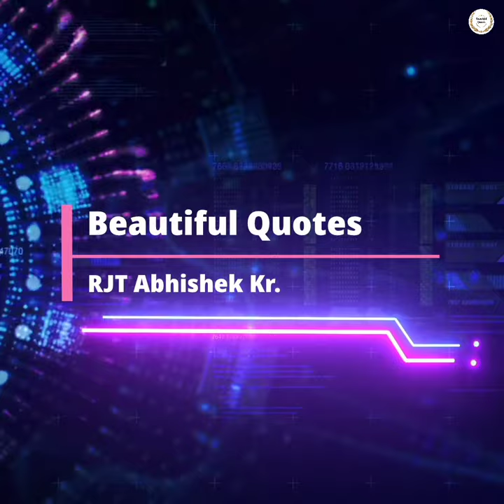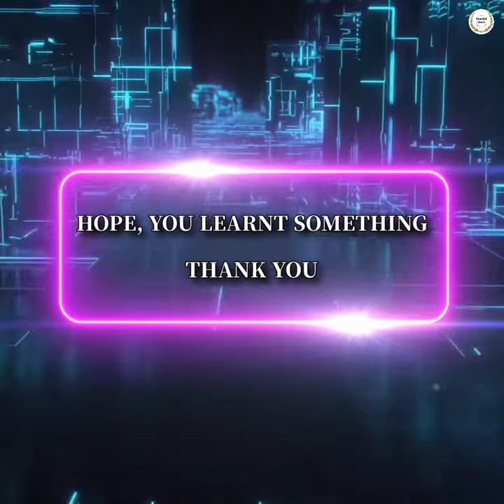If you don’t realize there is always | A learning quote by Hortense Canady | Beautiful Quotes